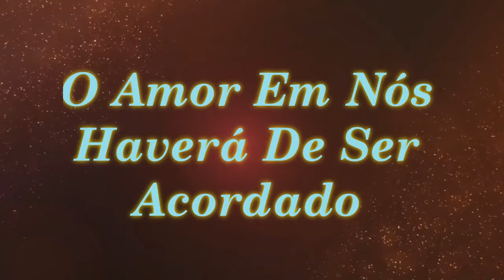O Amor Em Nós Haverá De Ser Acordado | Sinuhe da Silva Vieira-Sementes do Cosmo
Todo mal praticado pelos desvios da Lei do Amor, o Criador jamais negou nenhuma oportunidade para se reparar.
Veja esse vídeo! O Amor Em Nós Haverá De Ser Acordado | Sinuhe da Silva Vieira - Sementes do Cosmo-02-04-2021

Agradecemos.